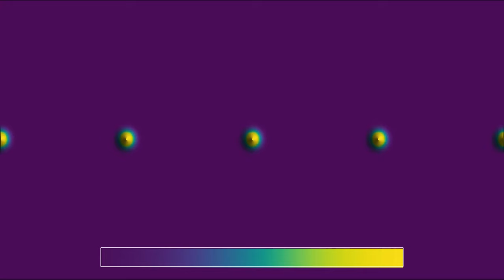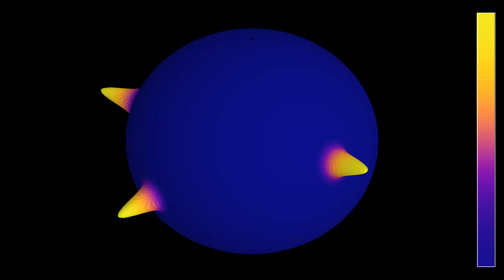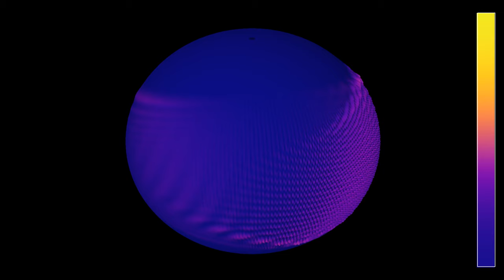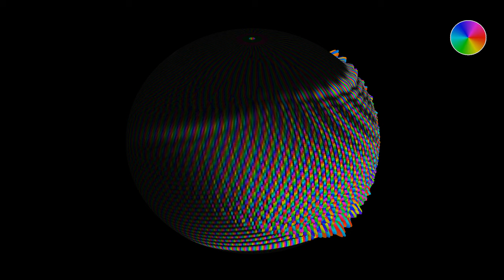Four quantum wave packets interacting on a sphere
This new simulation of Schrödinger's equation on the sphere features four wave packets, instead of two, as in two previous simulations (2D).
The initial state is made of four Gaussian wave packets, which are known to be more stable than other states. The wave packets have been distributed equally along the equator of the sphere, with momenta angled away from the equator, so that some wave packets "collide" repeatedly. In terms of quantum numbers and spherical harmonics, this should excite modes with Lz different from zero (nonzero magnetic quantum number m).
Note that this is not really a representation of colliding particles, which would rather be described by a wave function in a higher-dimensional space. The initial state should be interpreted as a superposition of four localized states with a well-localized momentum.
The video has four parts, showing the same evolution with two different color schemes, and in 2D and 3D:
2D, Modulus squared: 0:00
2D, Phase: 1:10
3D, Modulus squared: 2:30
3D, Phase: 3:40
In parts 1 and 3, the color hue, and radial coordinate for part 3, depend on the modulus squared of the wave function, which gives the probability of finding a particle at a given place. In parts 2 and 4, the luminosity represents the modulus squared, while the color hue depends on the phase (argument) of the wave function. In part 4, the radial coordinate again represent the modulus squared. Parts 1 and 2 use an equirectangular projection of the sphere.
The equation is solved by finite differences, where the Laplacian is computed in spherical coordinates. Some smoothing has been used at the poles, where the Laplacian becomes singular in these coordinates. The point of view of the observer is rotating around the polar axis of the sphere at constant latitude. It roughly tracks one of the wave packets that is moving to the left.